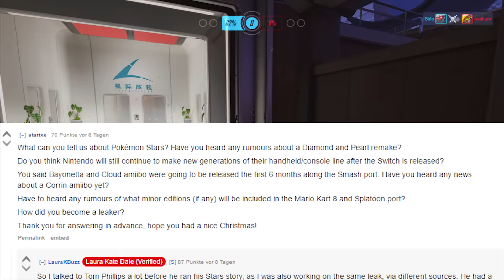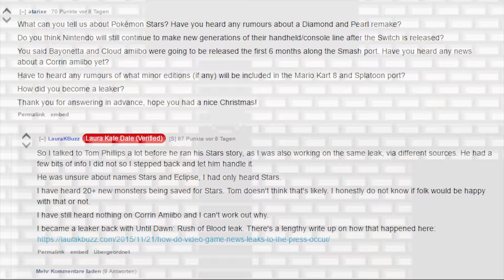NEUE POKÉMON FÜR POKÉMON SONNE UND MOND?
~Sirlo